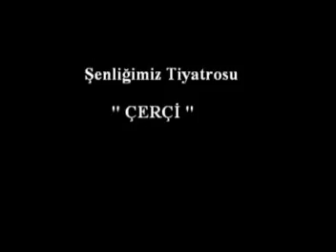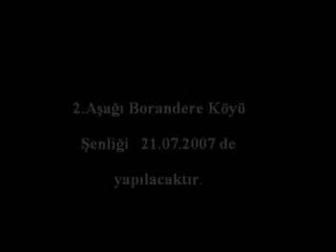1.Aşağı Borandere Köyü Şenliği 2